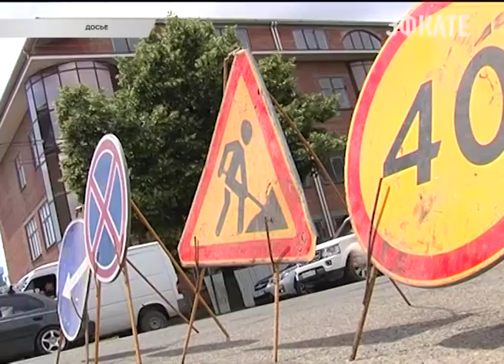На летний период придётся изменить маршрут движения по Краснодару. Новости Эфкате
В краевой столице начался масштабный, капитальный ремонт дорог. Дорожная техника уже вышла на проблемные улицы города. Первые в списке — это Кореновская, Крупская, Кузнечная и улица Красных Партизан. Там дорожники уже приступили к работам.
Сочи. Новости.
Телеканал Эфкате.